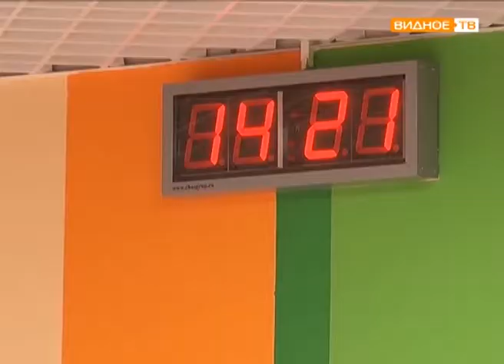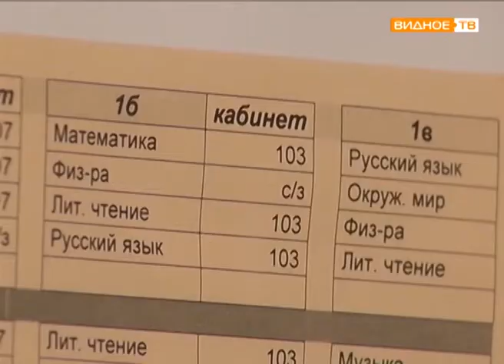"Экскурсия по школе" - визит депутат Госдумы РФ в видновскую школу №11